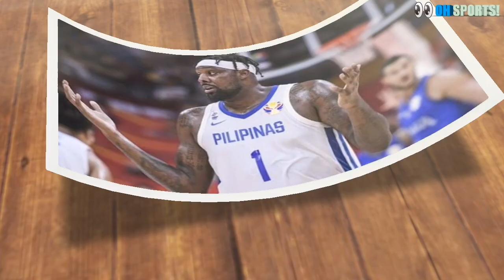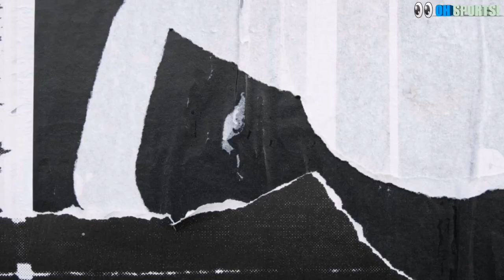Ang parusa ng PBA kay Japeth Aguilar | Baket pinalitan si Douthit?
Dahil sa paglabag ni Japeth Aguilar sa gobyerno,  sinabi na nga ang mga parusa kay Aguilar. Ano naman ang naramdaman at dahilan kung baket inalis si Marcus Douthit, para kay Andray Blatche.